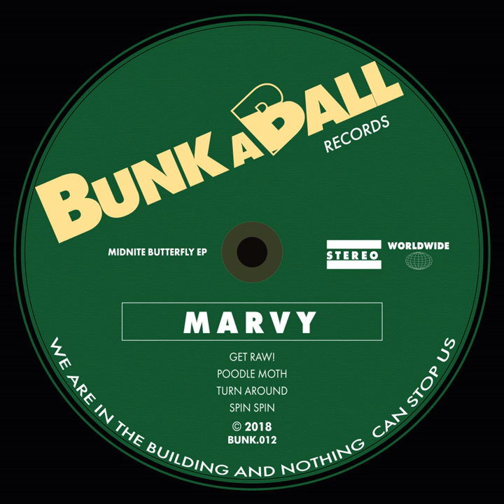Poodle Moth (Original Mix)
Poodle Moth (Original Mix) · Marvy

Midnite Butterfly EP

Composer: Marvy